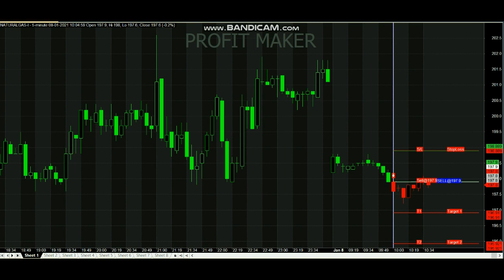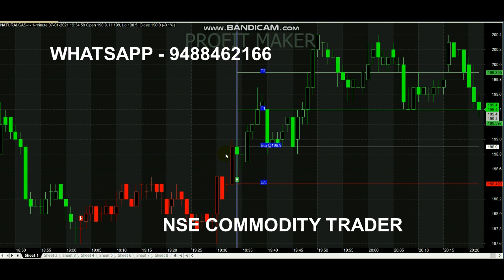1 Point Profit in Natural gas | NG Trading Signals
1 Point Profit in Natural gas.

For NG Signals Whats-app - 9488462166

1. How do you trade Ng?
2. What is the current price of Ng?
3. What time does natural gas start trading?
4. Is natural gas a good investment?
5. What is the demand for natural gas?

Analyse supply and demand factors in the natural gas market.Choose the trading strategy that works best for you.

Read books.